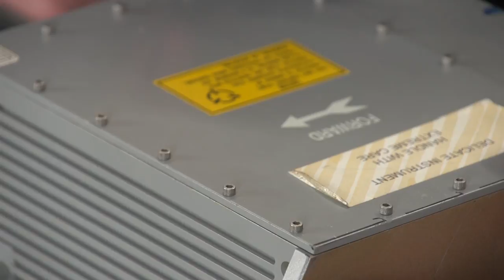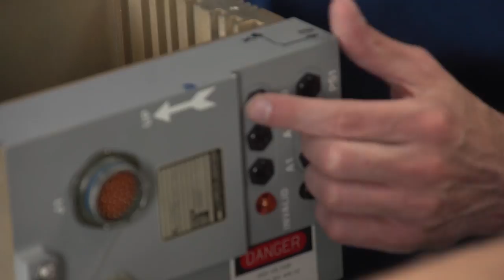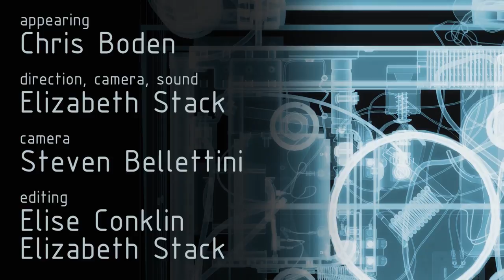Slightly Mysterious Aviation Gadget: Equipment Autopsy #81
- The guys tear their way into another piece of aviation gear, this one being quite the mystery as to exactly what it was.

Video Links:

1:00

2:00

7:34

15:47

16:25

23:17

23:59

38:26

39:01